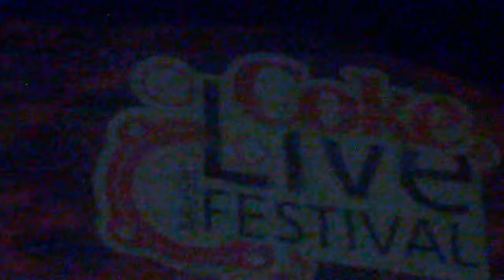Interpol - Obstacle 1 live @ Coke Live Music Festival 2011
Interpol is an indie rock band based in New York City, United States, that took an important part in the post-punk revival of the 2000s. The band consists of Paul Banks (vocals and guitar), Sam Fogarino (drums), and Daniel Kessler (guitar and backing vocals).